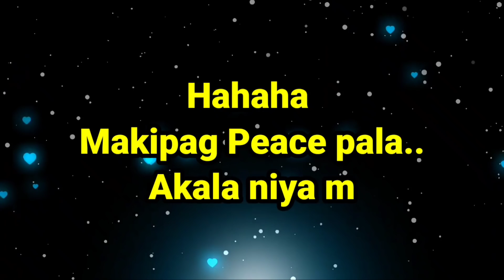MARIANO NANGINIG SA TAKOT NG ISANG FAN😵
Mariano nanginig sa takot ng isang fan,  dahil nga sa mabilis itong pumunta kay yano,  at agad naman lumayo si idol yano dahil akala nito ay susuntukin sya😂

just click the link below now

Margel Live kilog moments, saksihan ang nagbabagang lambingan at kulitan kasama ang batanghamog

Margel updat